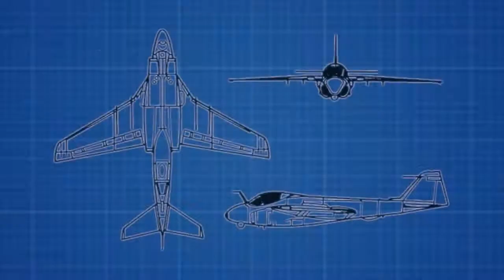The Hands That Built Long Island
The Calverton Executive Airpark, formerly the Naval Weapons Industrial Reserve Plant, is a source of pride on Long Island. This was the site where American ingenuity, potential and creativity won the Second World War and helped put a man on the moon. This potential and spirit to do great deeds is what Anthony Palumbo sees every day and as our next Assemblyman, he will make sure Long Island continues to be a the forefront of innovation and prosperity.